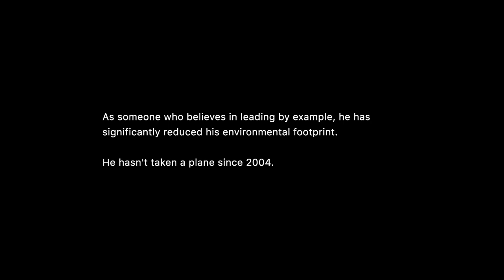A True Paradise: EQUITY - Kevin Anderson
Solving climate change requires confronting the sensitive issue of equity head-on. Climate scientist Kevin Anderson stresses that nations‘ rates of carbon emissions show large differences and not every nation feels equally responsable to address or improve their role in climate damage. Also, it is vital to address equity within societies, as a select few drive the bulk of emissions and impacts through their lifestyles.
Inspiring narratives of urban futures needs creativity and visualization, and cannot be developed by academic texts or facts only. To motivate, inspire and create opportunities for transforming cities to be green, inclusive, sustainable and zero-carbon, United Nations University Institute for Environment and Human Security as part of Transformative Urban Coalitions had this film made by award-winning filmmakers Dirk Wilutzky and Mathilde Bonnefoy.